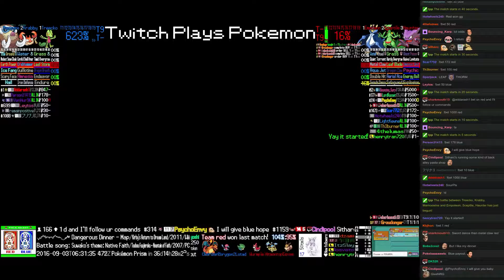Twitch Plays Pokémon Battle Revolution - Match #55230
Match #55230 [Blue: Treecko, Krabby, Mamoswine] vs [Red: Empoleon, Sceptile, Haunter]